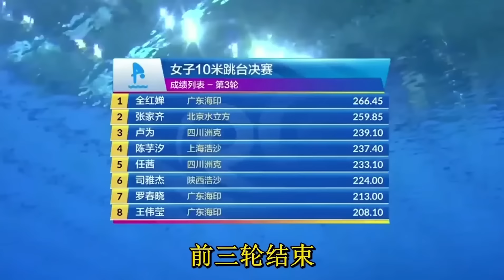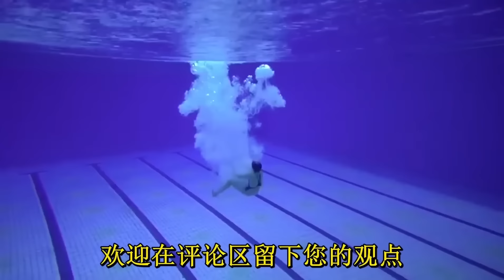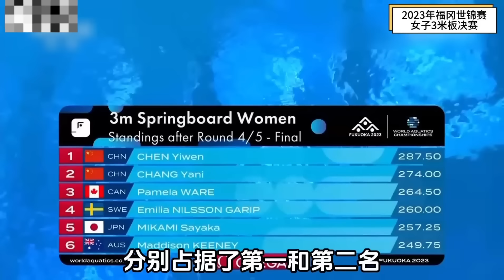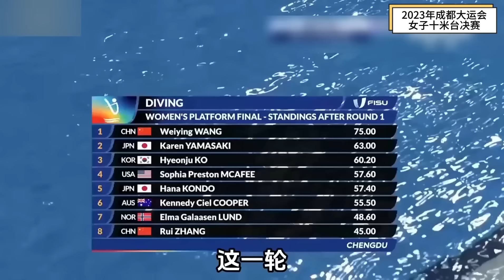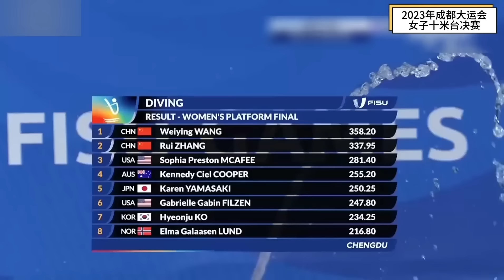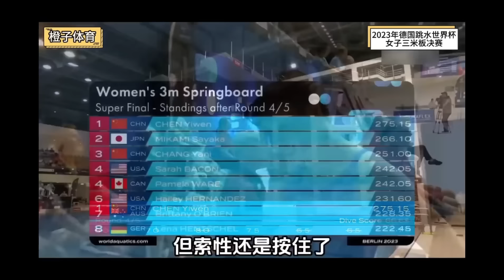全红婵跳水全集！惊天一跳，已成跳水界不解之谜【今朝体育】